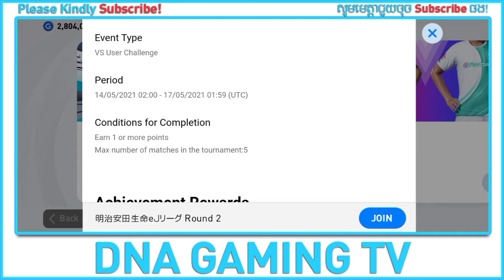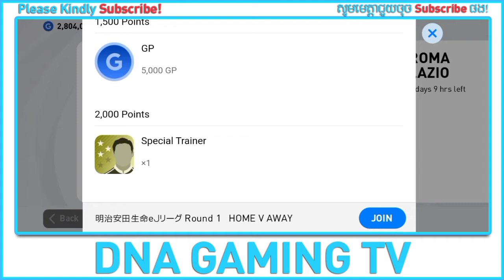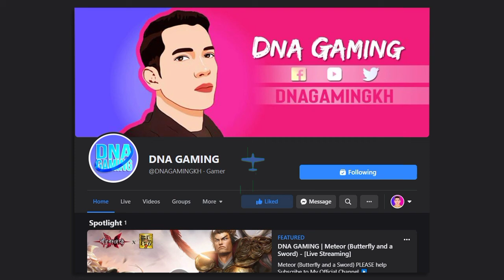PES 2021 | REVIEW MATCHDAY UPDATE | FRIDAY, MAY 14 '21 (KHMER)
►  ROMA V LAZIO
Event
In this event, you'll join a side and compete in Group Matches to earn Event Points, which are your ticket to awesome rewards like myClub Coins.
Additionally, if your side earns more points than the other in the Group Match Stage, it will gain an advantage in the "Grand Final", where a representative from each side competes to decide the overall winner of the event.
In Matchday, even the smallest contribution can be the difference between victory and defeat, so join a side now and be the difference that matters!

Group Match Stage
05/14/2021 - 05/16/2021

Grand Final
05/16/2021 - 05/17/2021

►  E J. LEAGUE
Event

Group Match Stage
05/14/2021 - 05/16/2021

Grand Final
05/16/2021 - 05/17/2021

Mobile Gameplay
Ace Squad
Gaming
GRIS
Levelhead
Minecraft
Fortnite
Vainglory
Roblox
AOV
ShellFire
ZombsRoyale.io
Mobile Gaming
Mobile Game
Call of Duty: Mobile
GRID Autosport
Nintendo games
Noodlecake Studios
Pokemon Go
PUBG Mobile
Square Enix games
Stardew Valley
The Room series
Among Us
Clash of Clans
Free Fire
Clash Royale
Brawl Stars
8 Ball Pool™
Hay Day
Pokémon Masters
Soul Knight
Marvel: Future Fight
Boom Beach
Summoners War
Heroes Evolved
Heroes Arena
Legend of Ace
Onmyoji Arena
Seven Paladins
Planet of Heroes
Paladins Strike
Extraordinary Ones
War Song
Arena Masters
Survival Heroes
Heroes Unleashed
AOG Mobile
Arena of Glory
Battlelands Royale
Creative Destruction
Most IO style games
Knives Out
Rules of Survival
PES MOBILE
PES 2020
PES 2021
HUNDRED SOUL
MOBA GAME